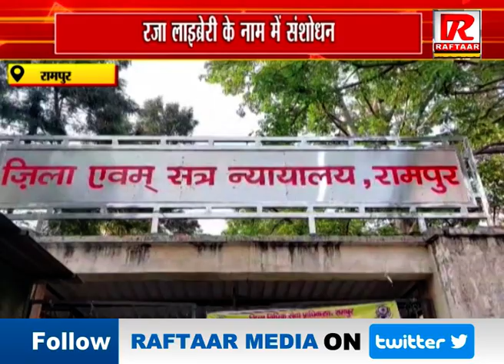रामपुर : रजा लाइब्रेरी के नाम में संशोधन, राज्यपाल ने संशोधन को दी स्वीकृति